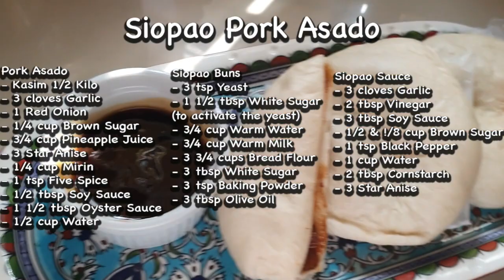Siopao Pork Asado Recipe| Kusinero Sa Norte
I tried to make one of my favorite merienda. Here's the full recipe of my Siopao Pork Asado.